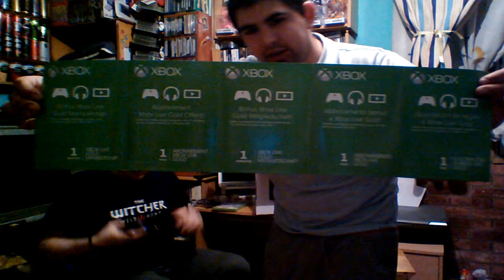¡POR FIN! | Unboxing Xbox 360 E 500 Gb | w/kingtrode1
¡Por fin la tengo! Diooooos, hace tiempo que la mia murió, pero ahora ya puedo echarme unos grandes vicios(y de hecho, lo estoy haciendo hi hi) a juegos pasados enseñados en videos de compras, como Metal Gear Solid V TPP, Dead Space 3, Silent Hill Downpour, Resident Evil Revelations 2, y unos cuantos mas, jeje

Se que no me haceis caso respecto al Meet The rreclu 2 que quiero hacer, pero bueno, vuelvo a recordar que podeis poner preguntitas para ello chic@s ^^

Y por lo demas, si quereis gameplay a petición de algun juego enseñado anteriormente en mis videos de compras gamers, recordad, solo teneis que decirlo :)

Poco mas, os dejo a continuacion la lista de reproduccion de las compritas gamers, asi como el canal de este mendrugo llamado kingtrode1 (¡¡DADLE APOYO ANAL PARA QUE SUBA COSITAS!!)